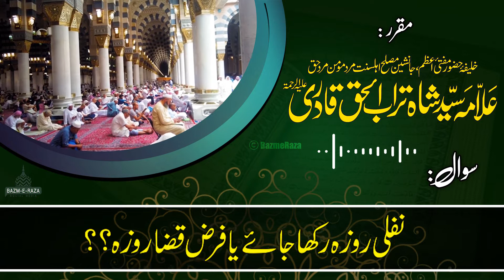Nafli Roza Pehle ya Qaza Roza | Masail ka Hal | Syed Shah Turab ul Haq Qadri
Nafli Roza Pehle rakhen ya Qaza Roza

Voice:
Hazrat Allama Syed Shah Turab-ul-Haq Qadri Alaih Rehma